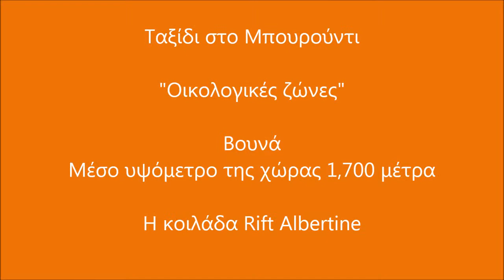35. ΜΠΟΥΡΟΥΝΤΙ - BURUNDI: Africa ecology, Rift Albertine (video & photography)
"Οικολογικές ζώνες", Τα «βουνά» μέσο υψόμετρο της χώρας 1.700 μέτρα, Η «κοιλάδα» Rift Albertine